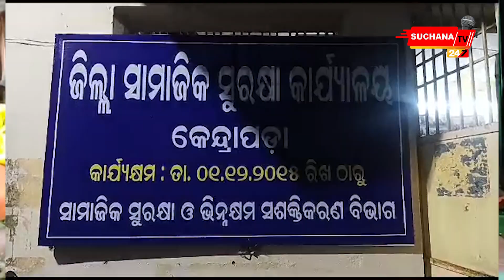ଜିଲ୍ଲା ପ୍ରଶାସନର ମହାନତା, ଦୁଇ ଭିନ୍ନକ୍ଷମ ବିବାହ ବନ୍ଧନରେ ଆବଦ୍ଧ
କେନ୍ଦ୍ରାପଡା ଜିଲ୍ଲା ସାମାଜିକ ସୁରକ୍ଷା ବିଭାଗ ଆୟୋଜନ କରିଛି ଦୁଇ ଭିନ୍ନକ୍ଷମଙ୍କ ବିବାହ । କେନ୍ଦ୍ରାପଡା ପୌରାଞ୍ଚଳ ଅଯୋଧ୍ୟାନଗରସ୍ଥିତ ଦୃଷ୍ଟିହୀନ ବିଦ୍ୟାଳୟର ପୁରାତନ ଛାତ୍ର ତଥା ବର୍ତ୍ତମାନ କର୍ମଚାରୀ ଧନେଶ୍ଵର ଜେନା, କେନ୍ଦ୍ରାପଡ଼ା ପୌରସଂସ୍ଥା ଚାରି ନମ୍ବର ୱାର୍ଡ଼ ଅଯୋଧ୍ୟା ନଗରର  କୁନିଆ ନାୟକଙ୍କ ଭିନ୍ନକ୍ଷମ ଝିଅ ଦମୟନ୍ତୀ ନାୟକଙ୍କ ସହ ବିବାହ କରାଇଛି । ଉଭୟଙ୍କ ଭବିଷ୍ୟତ ଜୀବନକୁ ସୁଖ ଶାନ୍ତିରେ ଭରିଦେବା ପାଇଁ ଜିଲ୍ଲା ସମାଜିକ ସୁରକ୍ଷା ବୋର୍ଡ ନେଇଥିଲା ପଦକ୍ଷେପ। ଉଭୟ ପରିବାର ମଧ୍ୟରେ ସମ୍ପର୍କ ସ୍ଥାପନ କରିବା ସହ ଗୋପ ସ୍ଥିତ ଶ୍ରୀରାମ ମନ୍ଦିର ପରିସରରେ ଆୟୋଜନ ହୋଇଥିଲା ଆଦର୍ଶ ବିବାହ ।

Dear Viewers,